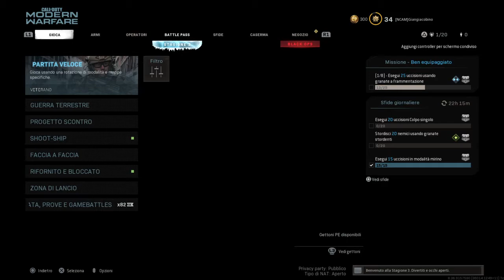Call of Duty®: Modern Warfare®_20210612114655